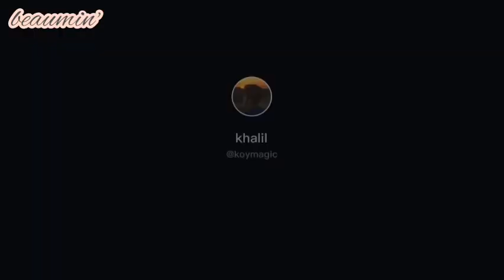Ozikoy 😂 (Compilation 2)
ozikoy compilation

Credits: @ozikoy